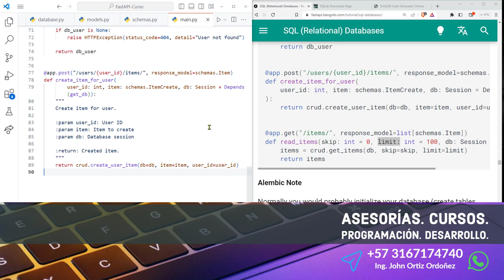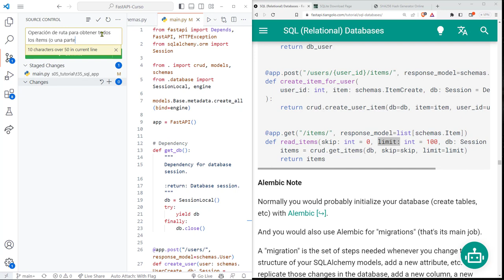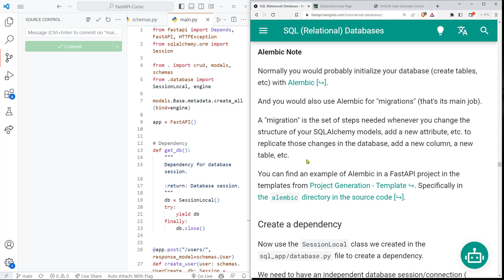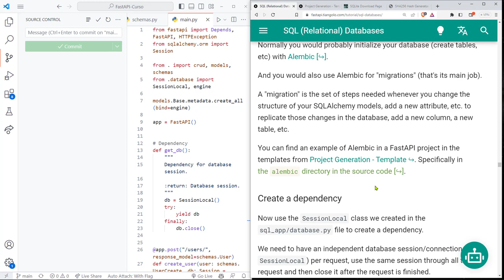FastAPI Curso: 172 Operación de Ruta GET para Obtener Cantidad de Ítems desde la Base de Datos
FastAPI Curso: 172 Operación de Ruta GET para Obtener Cierta Cantidad de Ítems desde la Base de Datos.